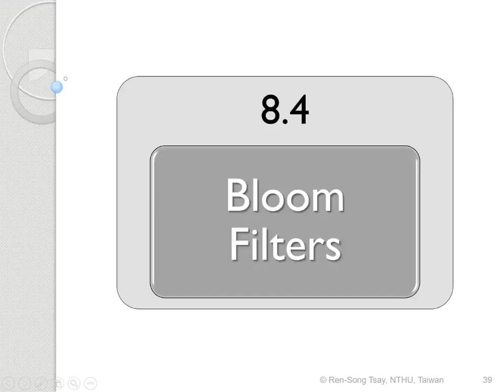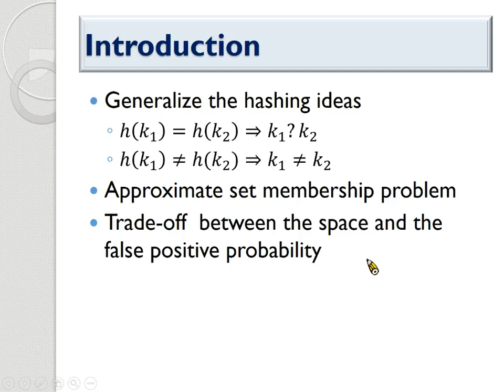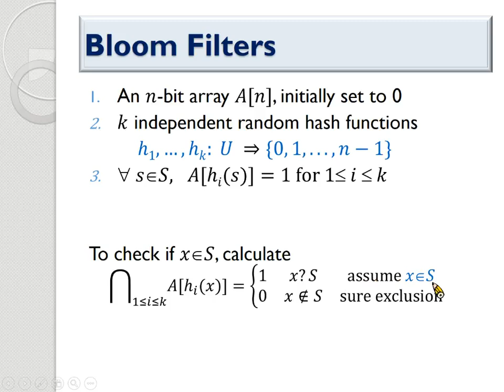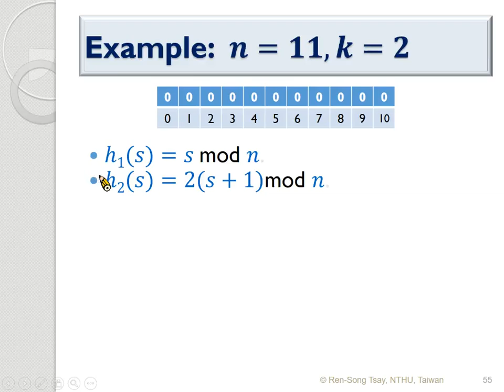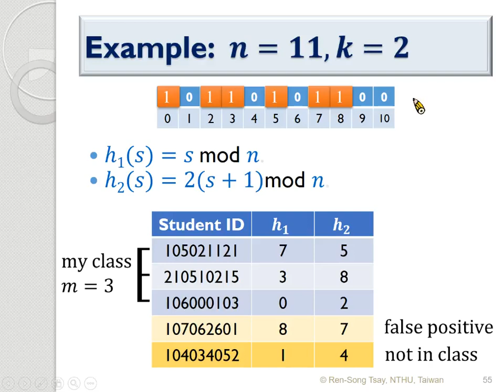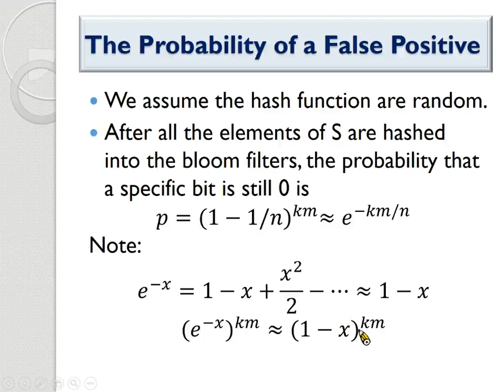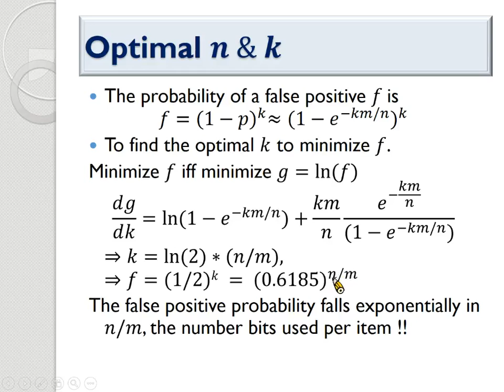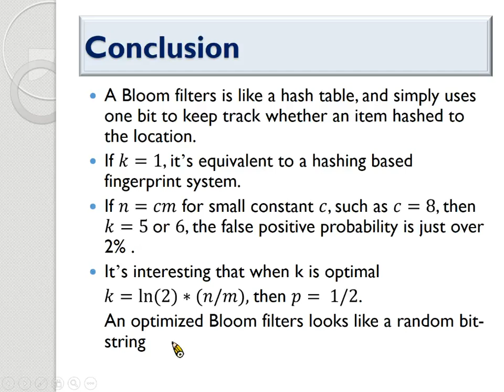10810蔡仁松教授資料結構＿第12D講 Hashing